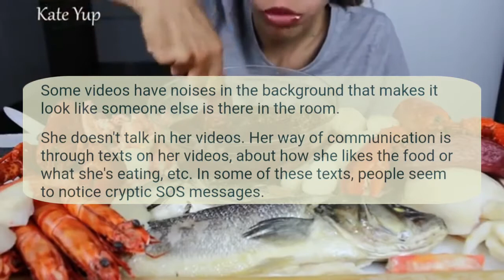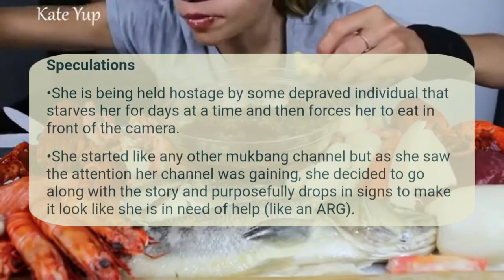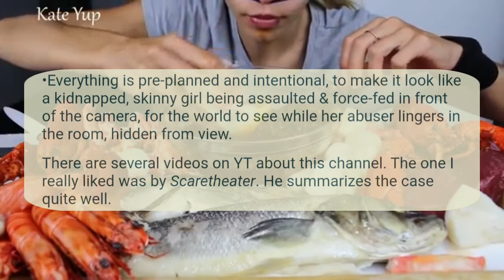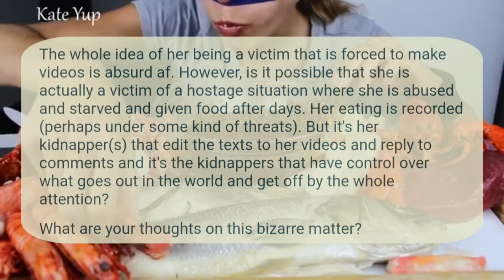KATE YUP IS MISSING SINCE 2018! WHAT HAPPENED TO HER?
What is happening to Kate Yup? Why doesn't she upload videos anymore? Some says she got kidnapped by someone and torturing her by letting her eat fast.

ALL ABOUT OUR CHANNEL:

LEARN WITH SOPHIE is an entertaining channel dedicated to creating interesting random things where you can learn something.

Giveaways: IF WE HIT 1000 SUBSCRIBERS AND 5000 VIEWS I'LL BE GIVING AWAY SOME RANDOM THINGS TO RANDOM PERSON. LOVE YOU ALL❤